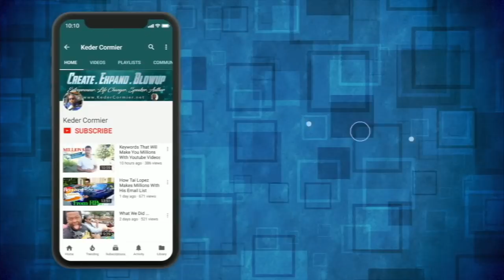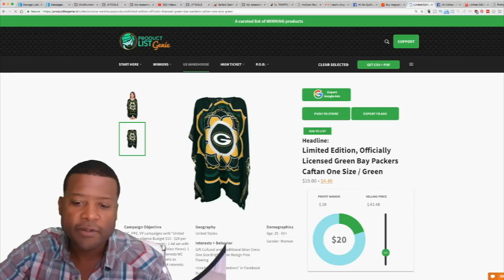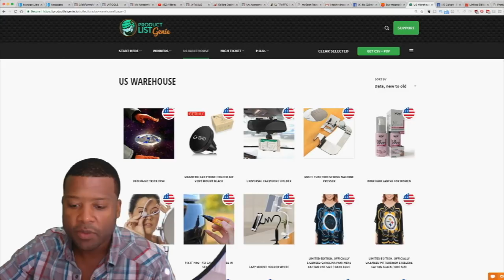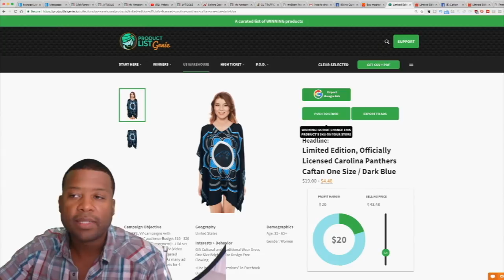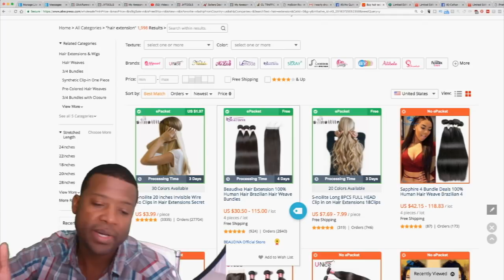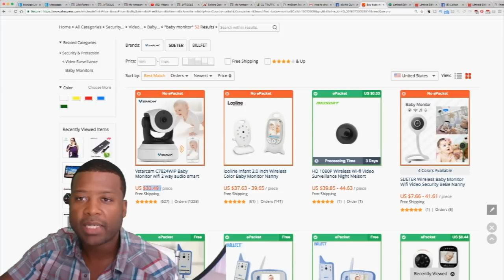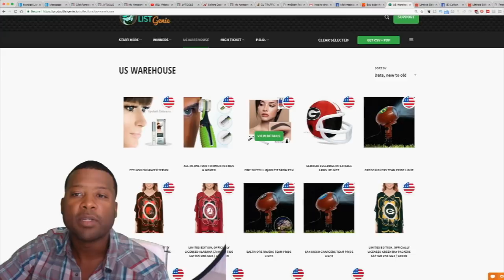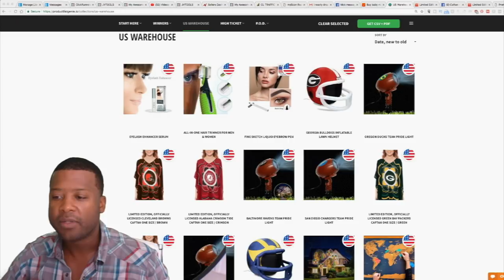Shopify- Dropship From The US Intead Of China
Video Skips:
0:10 Shopify - New Tool That Will Make US Millions in 2018
1:05 Shopify the house
2:30 Artificial Intelligence Software
3:07 In Computer walkthrough of product
4:15 Facebook Ad Campaign objective
5:50 Getting all done for you LINKS
7:21 Example of made ads
9:02 Invitation to no quitters shopify group

This video is about Shopify- Dropship From The US Intead Of China